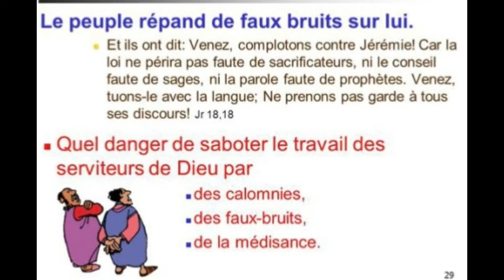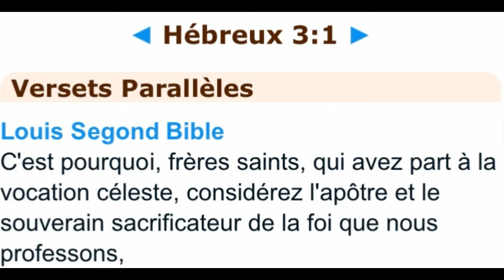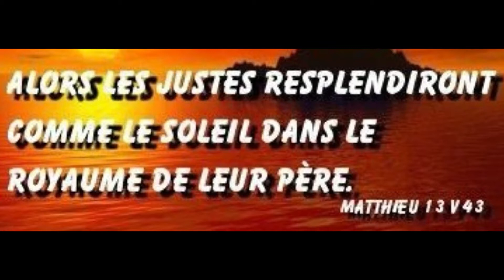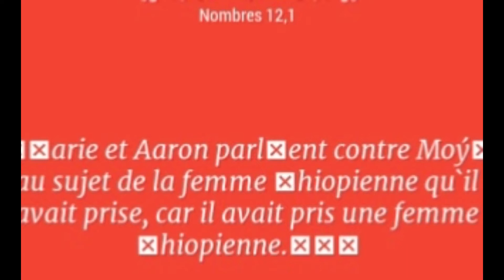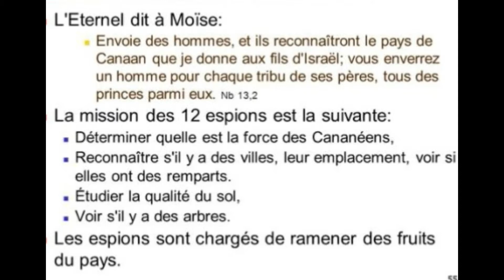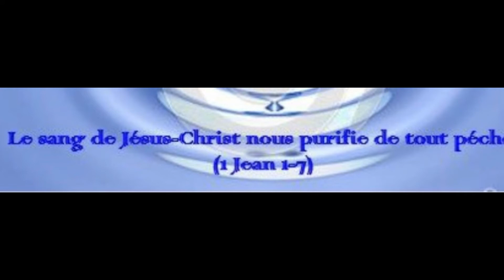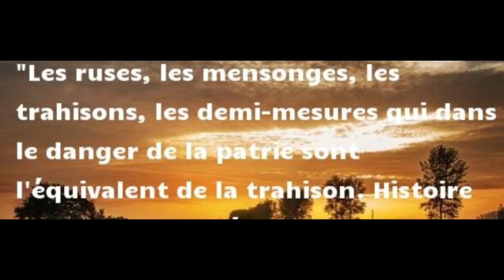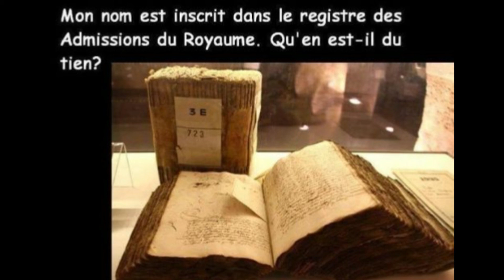Convocation dans la tente d'assignation vs les 12 espions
Today we will be discussing Numbers chapters 12&13. Miriam and Aaron began to talk against Moses because of his Cushite wife, for he had married a Cushite. ‘Has the Lord spoken only through Moses?’ they asked. ‘Hasn’t he also spoken through us?’ And the Lord heard this. Moses was a very humble man, more humble than anyone else on the face of the earth. At once the Lord said to Moses, Aaron and Miriam, ‘Come out to the tent of meeting, all three of you.’ So the three of them went out. The Lord came down in a pillar of cloud; he stood at the entrance to the tent and summoned Aaron and Miriam. When the two of them stepped forward, he said, ‘Listen to my words: ‘When there is a prophet among you, I, the Lord, reveal myself to them in visions, I speak to them in dreams. But this is not true of my servant Moses; he is faithful in all my house. I speak face to face, clearly and not in riddles; he sees the form of the Lord. Why then were you not afraid to speak against my servant Moses?’ The anger of the Lord burned against them, and he left them. When the cloud lifted from above the tent, Miriam’s skin was leprous; it became as white as snow. Aaron turned towards her and saw that she had a defiling skin disease, and he said to Moses, ‘Please, my lord, I ask you not to hold against us the sin we have so foolishly committed. Do not let her be like a stillborn infant coming from its mother’s womb with its flesh half eaten away.’ Moses cried out to the Lord, ‘Please, God, heal her!’ The Lord replied to Moses, ‘If her father had spat in her face, would she not have been in disgrace for 7 days? Confine her outside the camp for 7 days; after that, she can be brought back.’ Miriam was confined outside the camp for 7 days, and the people did not move on till she was brought back. After that, the people left Hazeroth and camped in the Desert of Paran.
The Lord said to Moses, ‘Send some men to explore the land of Canaan, which I am giving to the Israelites. From each ancestral tribe send one of its leaders. ’At the Lord’s command, Moses sent them out from the Desert of Paran. All of them were leaders of the Israelites. Moses sent them to explore Canaan, he said, ‘Go up through the Negev and on into the hill country. See what the land is like and whether the people who live there are strong or weak, few or many. What kind of land do they live in? Is it good or bad? What kind of towns do they live in? Are they unwalled or fortified? How is the soil? Is it fertile or poor? Are there trees in it or not? Do your best to bring back some of the fruit of the land.’ (It was the season for the first ripe grapes.) They went up and explored the land from the Desert of Zin as far as Rehob, toward Lebo Hamath. They went up through the Negev and came to Hebron, where Ahiman, Sheshai and Talmai, the descendants of Anak, lived. (Hebron had been built 7 years before Zoan in Egypt.) When they reached the Valley of Eshkol, Eshkol means cluster. They cut off a branch bearing a single cluster of grapes. Two of them carried it on a pole between them, along with some pomegranates and figs. That place was called the Valley of Eshkol because of the cluster of grapes the Israelites cut off there. At the end of 40 days, they returned from exploring the land. They came back to Moses and Aaron and the whole Israelite community at Kadesh in the Desert of Paran. There they reported to them and to the entire assembly and showed them the fruit of the land. They gave Moses this account: ‘We went into the land to which you sent us, and it does flow with milk and honey! Here is its fruit. But the people who live there are powerful, and the cities are fortified and very large. We even saw descendants of Anak there. The Amalekites live in the Negev; the Hittites, Jebusites and Amorites live in the hill country; and the Canaanites live near the sea and along the Jordan.’ Caleb silenced the people before Moses and said, ‘We should go up and take possession of the land, for we can certainly do it.’ The men who had gone up with him said, ‘We can’t attack those people; they are stronger than we are.’ They spread among the Israelites a bad report about the land they had explored. They said, ‘The land we explored devours those living in it. All the people we saw there are of great size. We saw the Nephilim there (the descendants of Anak come from the Nephilim). We seemed like grasshoppers in our own eyes, and we looked the same to them.’